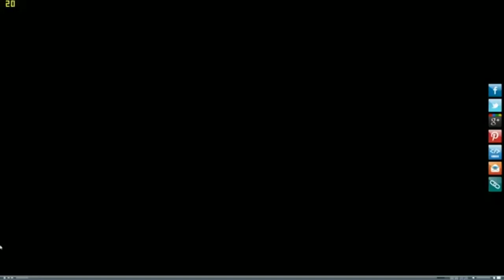Criminal Minds - 10.07 Hashtag - Promo (with italian subs)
New Criminal Minds promo with italian subs by Mary15389